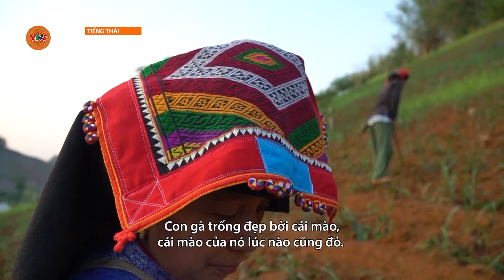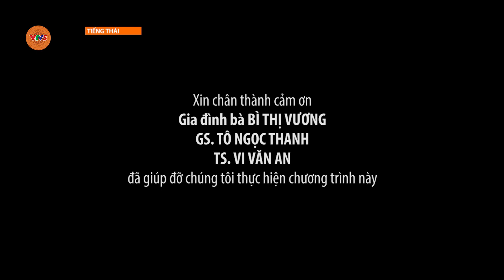[TIẾNG THÁI] KHĂN PIÊU SẮC MÀU VĂN HÓA THÁI | VTV5